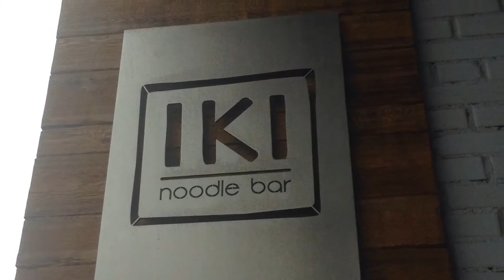Всё о ВОК. Мастер класс. Шеф повар Александр Гаркушенко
Во Владивостоке 28 июня прошел первый фестиваль еды "FoodMart"
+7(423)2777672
Таможенный Представитель
Поиск в Китае Оформление Логистика
Мастер-класс «Все о ВОК». Шеф повар Александр Гаркушенко, Iki Noodle Bar